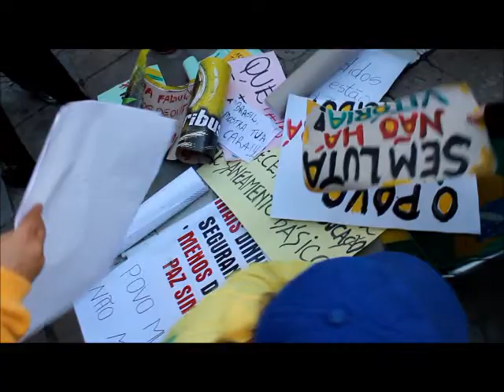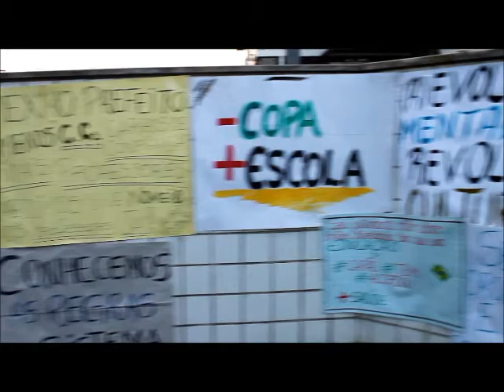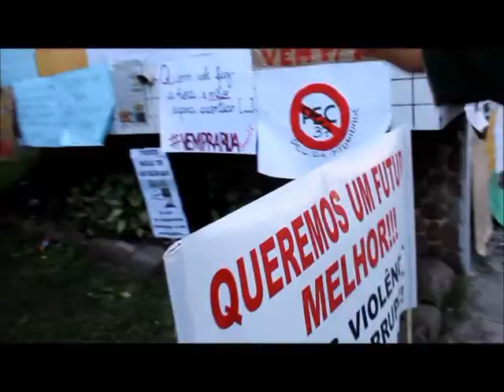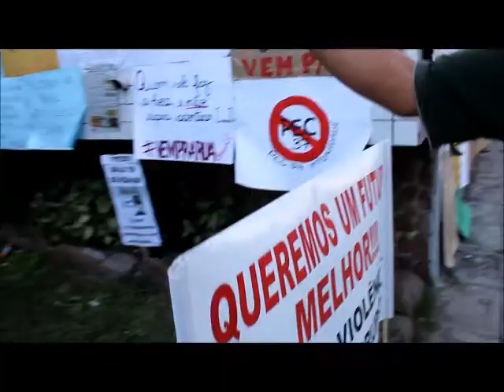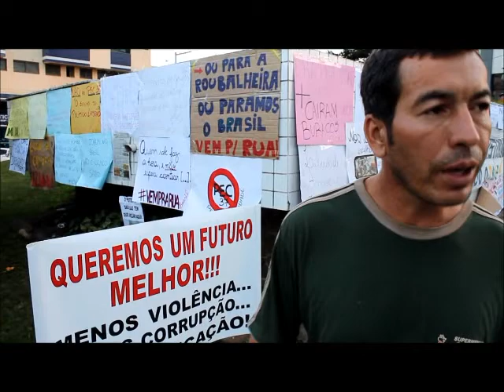Carpinteiro protesta em frente a prefeitura após manifestação em Capão da Canoa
Em protesto histórico para Capão da Canoa, no domingo, 23, cerca de 1,5 mi, pessoas marcharam pelas ruas da cidade contra a corrupção e pedindo melhorias nos serviços públicos. Ao final do protesto, por volta de 17h, os manifestantes grudaram os cartazes nas piscinas da prefeitura. Após todos irem embora, o carpinteiro Ivan Antonio Rodrigues Policena, 38, deixou seu recado as autoridades.

Reportagem, captação e edição: Lorenço Oliveira.